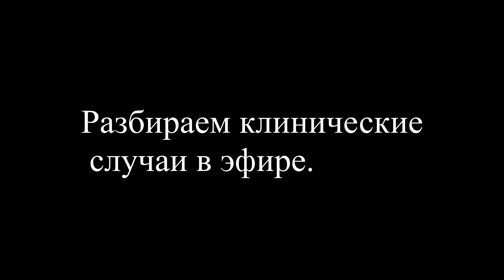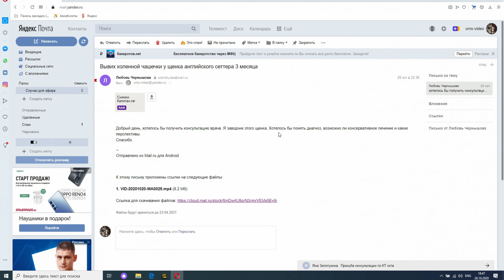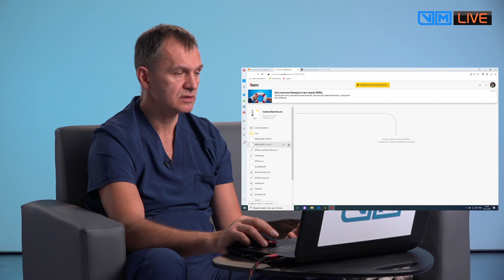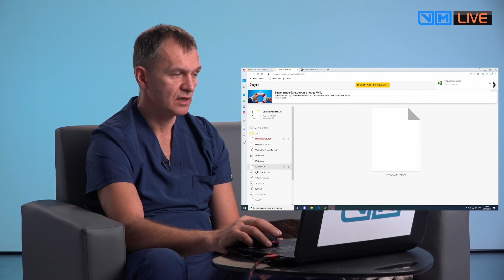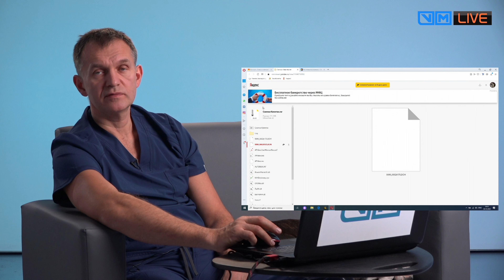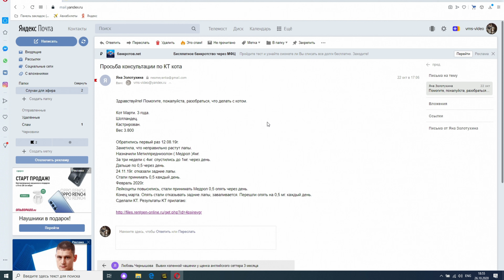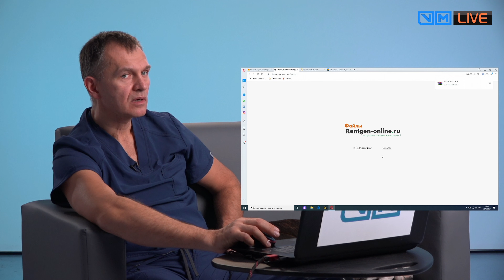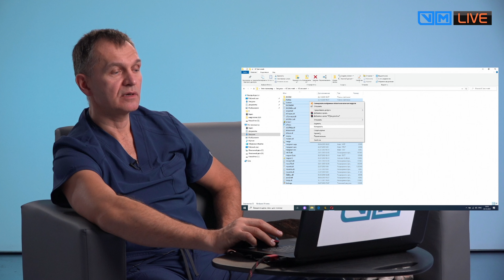Разберем клинические случаи.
Можно прислать на почту клинические случаи для того что бы получить консультацию по ним.